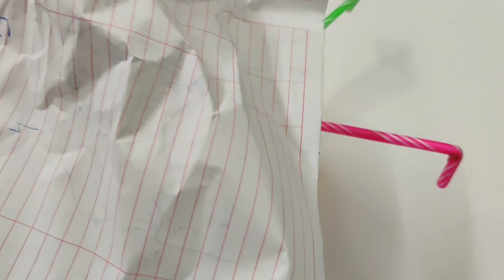आपको भी शौक है रंग बिरंगी चूड़ियां पहनने का तो ये वीडियो आपके बहुत काम का है